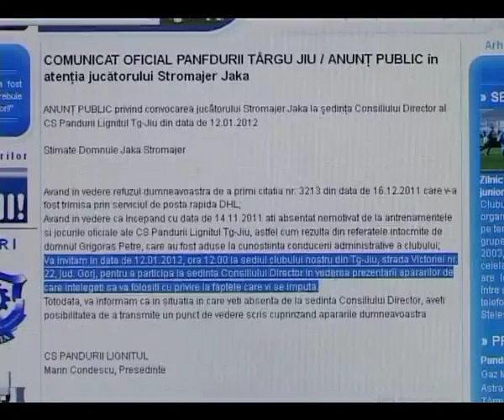STIMATE DOMNULE STROMAJER